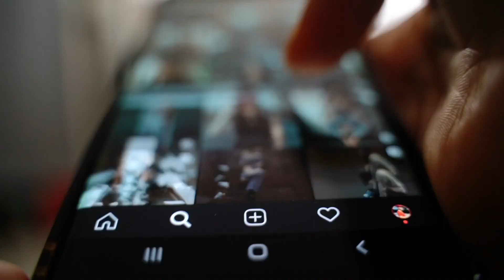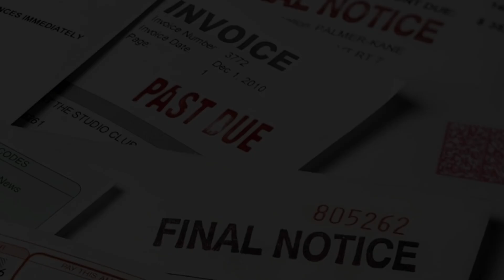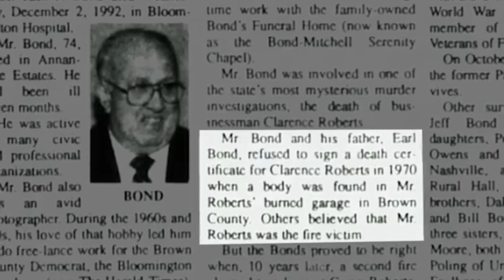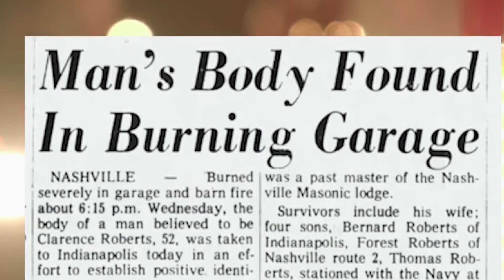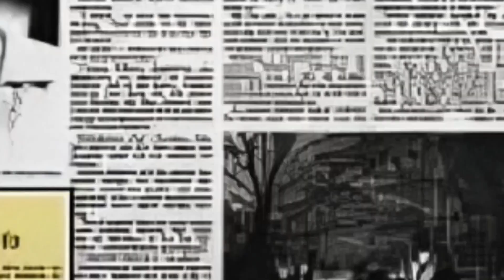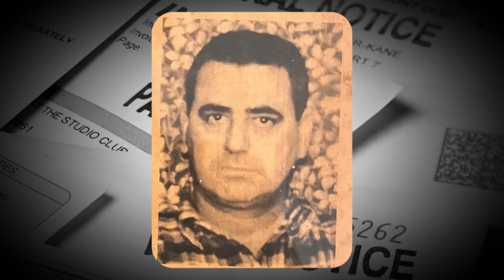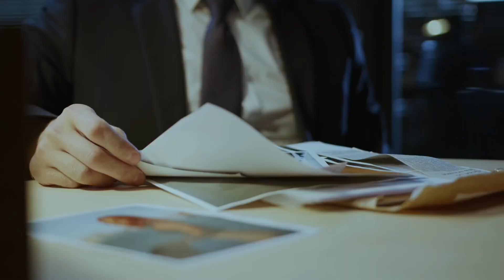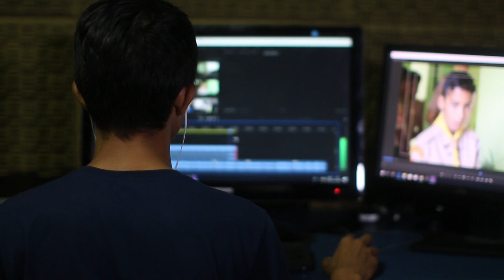Burned Alive - The Case Of A Man Who Died Twice.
Let me ask you, Can a man die twice? That is  obviously impossible because that contradicts all we know about life. Meet Clarence Roberts, a man who died in a fire in 1970, only to die again in another fire in 1980. No movie plot, this is a real-life story of a desperate attempt to survive.
From the shocking circumstances of his first death to the mystirious second death, today we bring you an unsolved case unlike any other you’ve heard about. Let’s head on over to good old Indiana and learn about Clarence Roberts, the man who died twice.
Clarence was born on March 18, 1918, in Brown County, Indiana, as the fifth of seven children. For the most part, his life followed a predictable path. His father, Joseph, was a simple farmer, and his mother, Frances, was a homemaker. Honorably, Clarence served in the U.S. Army during World War II. By 1950, at just 32 years old, he had even become the sheriff of Brown County. At this point in his life, Clarence seemed to have everything a man needed to be happy.
Despite his first marriage failing in 1941, Clarence remarried, this time to the young Geneva Roberts. That same year, they welcomed their first child, Bernard. The Roberts family appeared to be the typical American family, a facade that solidified over the years. They eventually had four children, all of whom became upstanding citizens. However, tragedy loomed.